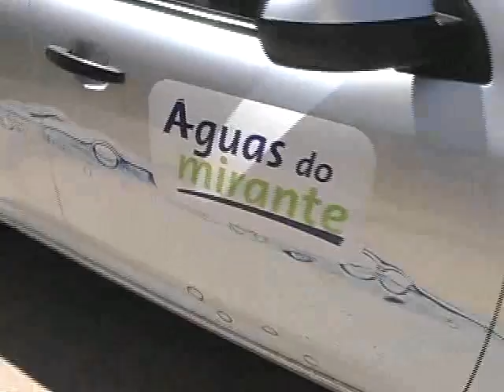ESGOTO SANTA TEREZINHA 08 09 2014